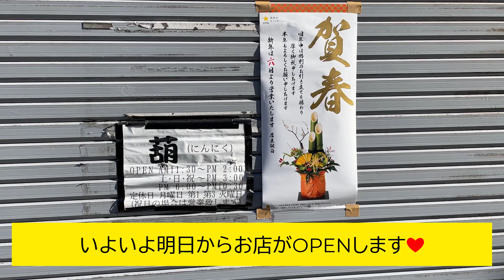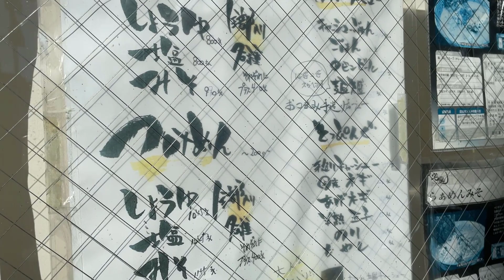いよいよ明日から2022年営業START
2022年1月5日(水)のお店の様子